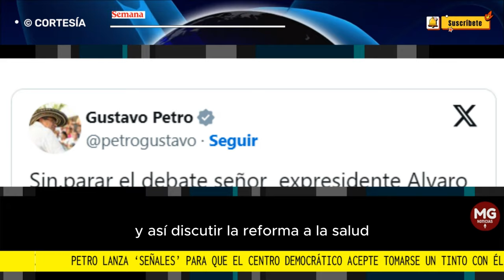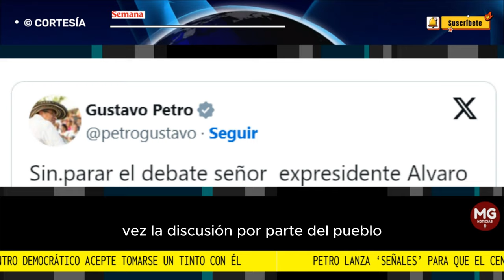ATENCIÓN 🔴 URGENTE INVITACIÓN DEL PRESIDENTE PETRO AL CENTRO DEMOCRÁTICO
“Expresidente (Uribe) conoce bien”: Petro lanza ‘señales’ para que el Centro Democrático acepte tomarse un tinto con él
CONFIDENCIALES SEMANA